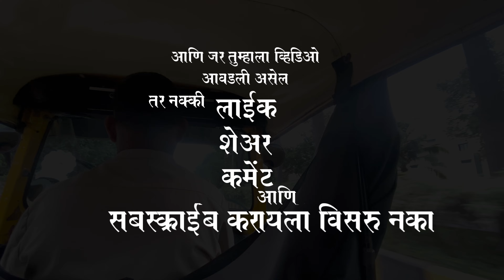आमच्या मामाकडचे गौरी-गणपती !!! बाळकुम गाव - गणेशोत्सव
AB AaYE HE HO TOH COMMENT BHI KAR KE JAAv